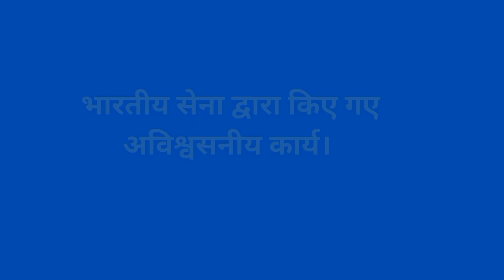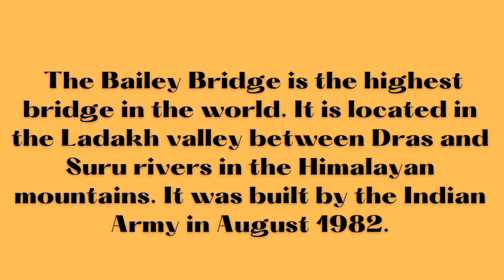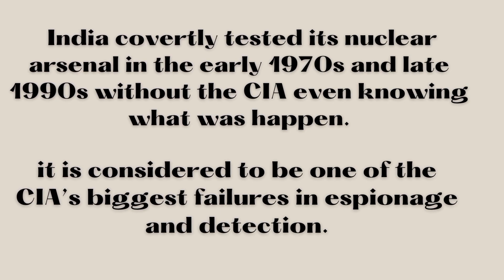Best Army in world!Indian Army day special #indianarmyday #indianarmy #army